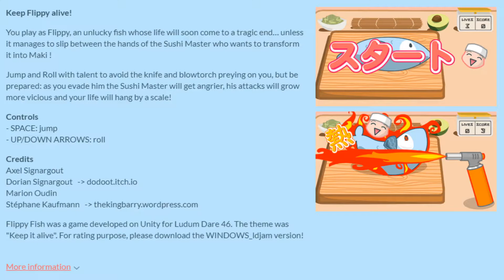3 Random Games About Fish - Random Games 1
Here are 3 random games about fish and fishing!

Flippy Fish
[Link Removed due to YT policy changes]

If you want to support creators or want to play a game yourself, please go check out these games in the links above.